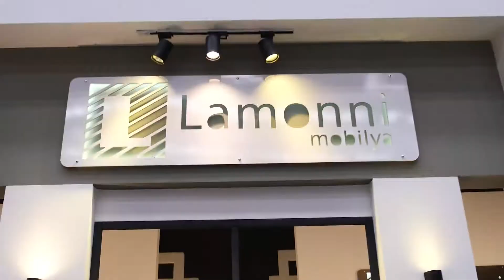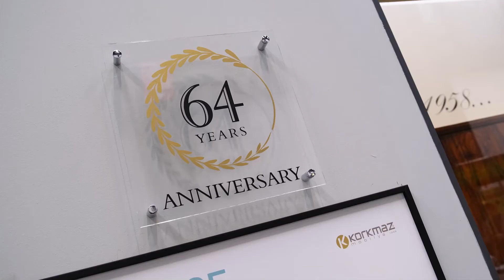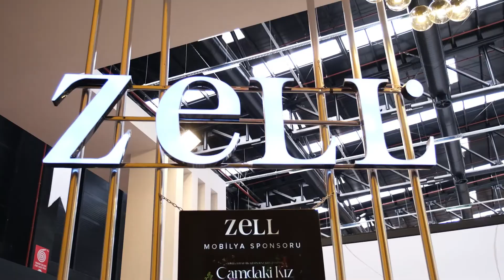Eskişehir Mobilya Fuarı 2022-2